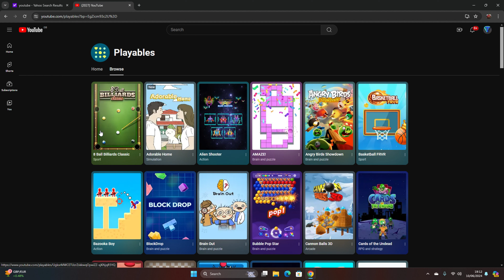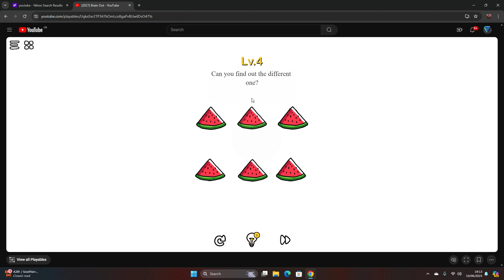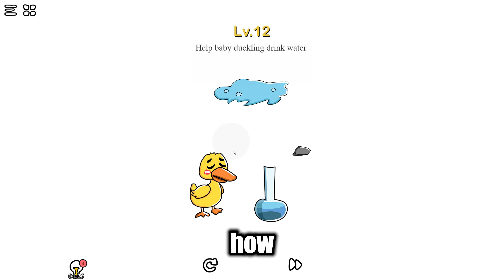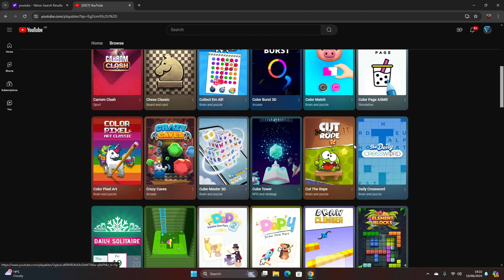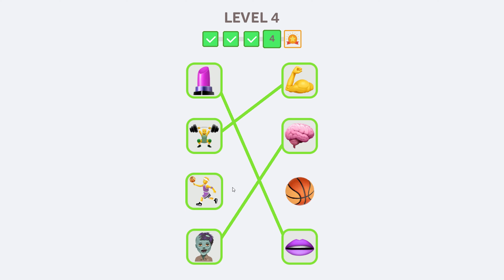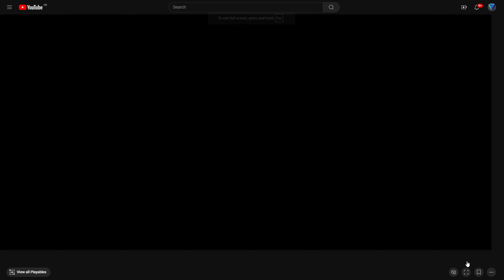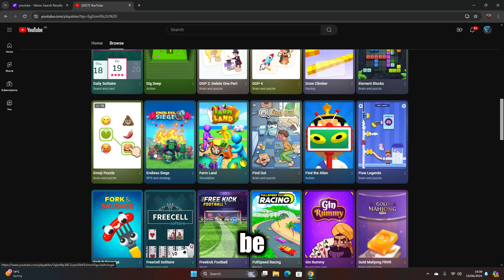WHY HAS YOUTUBE added this?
on todays video i explore deep into the secrets of youtube and play their new PLAYABLES 😁 sorry i havent been posting videos for a while ive been setting up my pc and setup.
vr channel:Tezzy vr